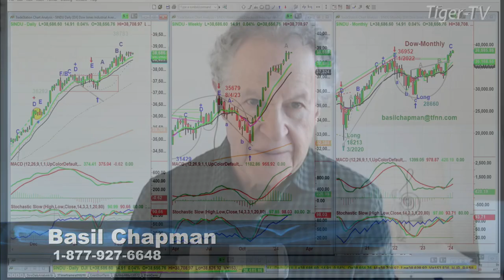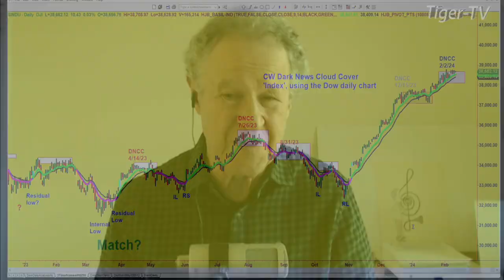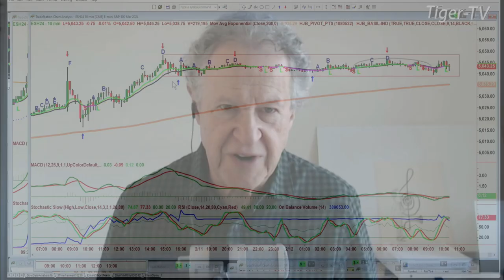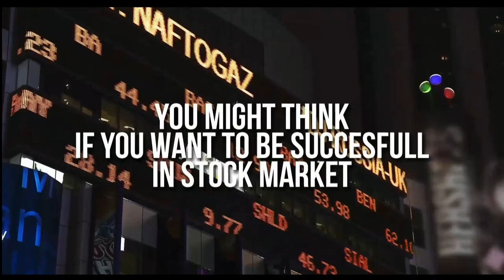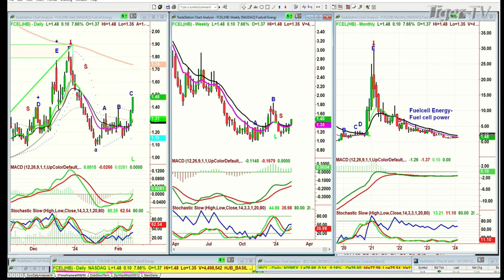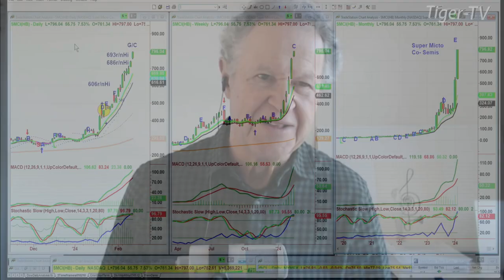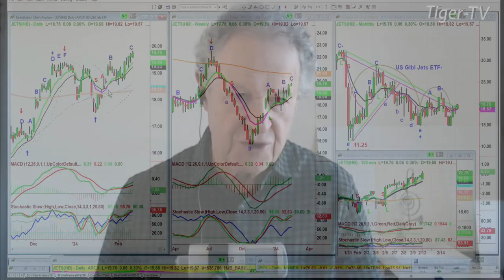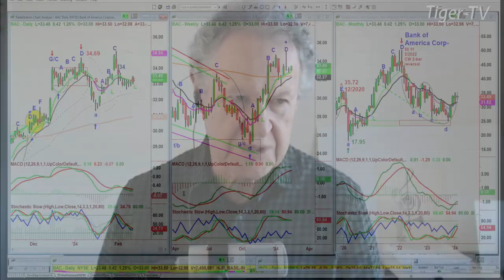February 12th, Tiger Technicians Hour on TFNN - 2024